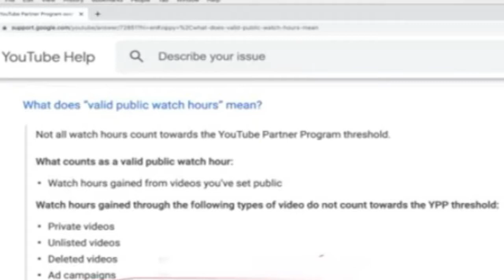YouTube Video को Private करने से क्या उसका Watchtime काट लिया जायेगा या नहीं !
in this video you can learn and watch about can youtube video's watchtime add after do private video . can youtube channel monetization enable after do video private .
agar aapne youtube ke kisi video ki private kar diya hai to kya aapke channel ka monetization enable hoga ya nahi . kya us private video ka watchtime add kiya jayega ya fir kat liya jayega dekhiye video me .
Edit and Video by Rupesh Aaditya
on this channel you can watch youtube tips and tricks video